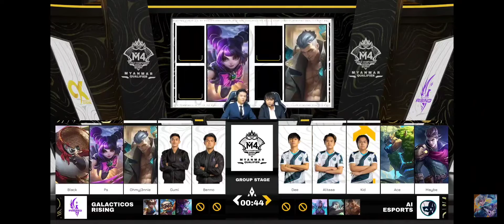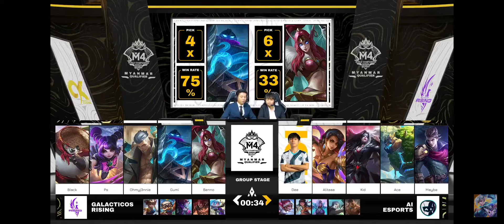Ai Vs GR Game 2 [M4 Myanmar Qualifier] Ai Vs Galaticos Rising